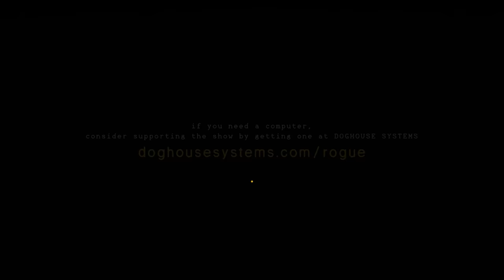How to Hide and Discover a Modern Rogue's Treasure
🡇 table of contents & accreditation 🡇
0:00 intro and a quest
1:28 scout a location
3:20 wield a pickax
5:17 texture and paint
7:05 match natural surroundings
8:38 cover with dirt and detritus
11:52 getting warmer
13:14 important details
14:07 treasure!!
16:17 Raycons ad
17:37 modern rogue calendar
Additional Information
Music used in this video:
Original music by Brandt Hughes
Post-production powered by Doghouse Systems